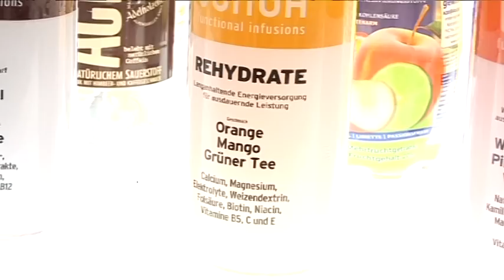drinktec 2009 - Ferngesteuert & zahnfreundlich: Getränke der Zukunft / mit Bauchbinden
Version mit Bauchbinden -
Warum ist alkoholfreies Bier in wie nie zuvor? Was sind "zahnfreundliche" Getränke,
und wie können intelligente Etiketten Flaschen fernsteuern? Alle Neuheiten rund ums
Trinken und seine Verpackungen gibt es jetzt auf der drinktec in München.